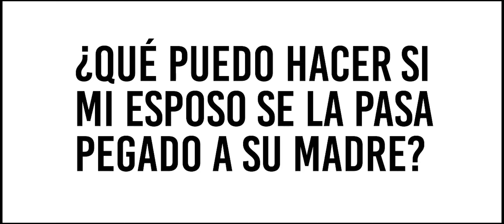¿Qué hice yo para merecer esto? | Dr. César Lozano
¿Qué hacer ante una infidelidad? En este video te comparto mi respuesta ante esta pregunta que me hicieron en una transmisión en vivo.